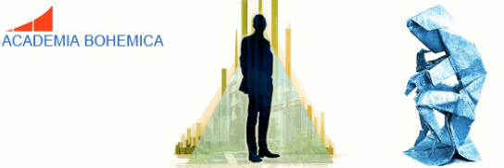09Cardal18 12 2003AProblemStvoreni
Roman Cardal - Přednášky z Filosofie Boha